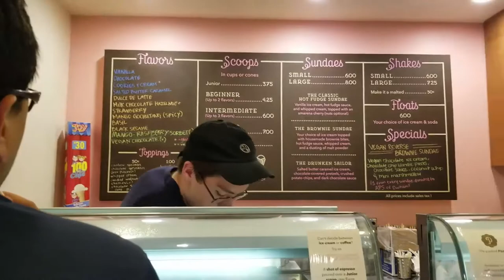Popular Ice Cream Shop in Durham | 北卡网红冰淇淋店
微信公众号：Amy说一说
微博：跟Amy学英语